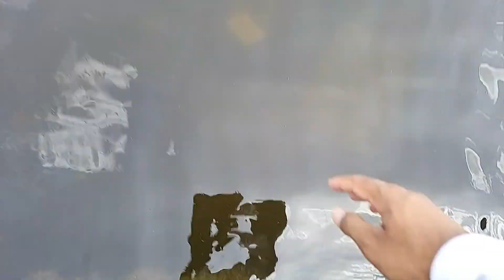कान्हाजी के द्वार 🙏🙏 | Dakor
Vlog 68

कान्हाजी के द्वार🙏🙏
Dakor

Gomti ghat bhi dekha...

Enjoying Day...